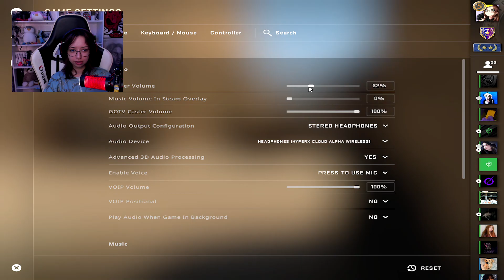CEL MAI MARE RAGE si FAC 34 KILL-URI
🔴LIVE in fiecare zi de la 19:00/20:00 AICI PE CANAL

Multumesc pentru vizionare si va doresc o zi minunata ^^